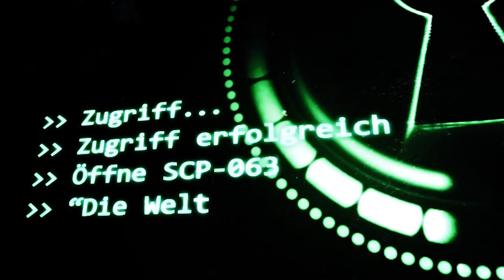SCP-063: [Die Weltbeste Zahbürste] (German/Deutsch)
🎄Türchen 16🎄

"Die Befragung des Subjekts ging weiter, bis er sich das Leben nahm. Sein Grund dafür ist noch unbekannt."